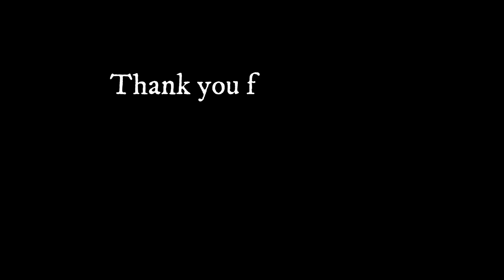Woodturning :The hole in the bowl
i made a big mistake by hiting the bottom tenom with  too mutch turning and
.fix it with epoxy resin and it came wonderfull.at least my wife liked it

epoxy resin
Black diamond pegments:

ألوان سائلة:
Makita wood router:
bosh sanding machine: